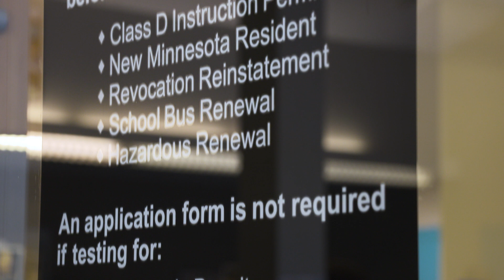برای گرفتن جواز راننده‌‌گی چه چیزی نیاز است؟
Doing the road test for your standard driver’s license doesn’t have to be stressful. Learn what to expect at drive.mn.gov.